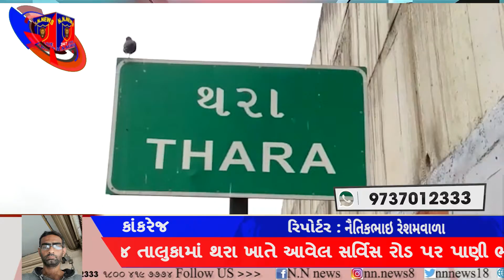કાંકરેજ તાલુકામાં થરા ખાતે આવેલ સર્વિસ રોડ પર પાણી ભરાઈ આવતા નિકાલ...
કાંકરેજ તાલુકામાં થરા ખાતે આવેલ સર્વિસ રોડ પર પાણી ભરાઈ આવતા વેપારી લોકો ની નારાજગી જોવા મળી હતી જે બદલ મીડિયા માં વારંવાર અહેવાલ પ્રસિદ્ધ કરતા તંત્ર ઘોર નિંદ્રામાં જાગ્યો હતો તેમજ રોડ પર નું પાણી નો નિકાલ કરવામાં આવ્યો હતો થરા સર્વિસ રોડ પાણીનો નિકાલ થતાં થરા વેપારીઓએ રાહત અનુભવી હતી. પાણીના નિકાલ થી વેપારી ના ધંધા-રોજગાર રાબેતા મુજબ ચાલુ થયા હતા . જેમાં હજુ પણ ગુજરાત ના ગતિશીલ વિકાસ ના ખાડા પૂરવામાં આવે તેવી થરા નગર પાલિકા વિસ્તાર ના વેપારી ઓ ની લોક મુખે ચર્ચાઈ રહ્યું હતું..

અહેવાલ. પ્રવીણભાઈ ચૌહાણ બનાસકાંઠા
કેમેરામેન નૈતિકભાઇ રેશમવાળા એન એન ન્યુઝ ચેનલ સુરત